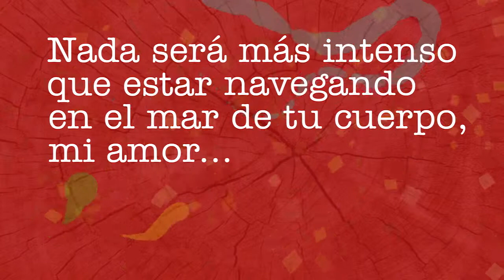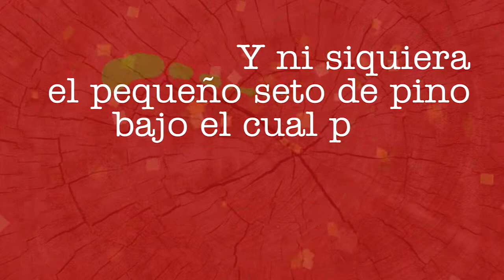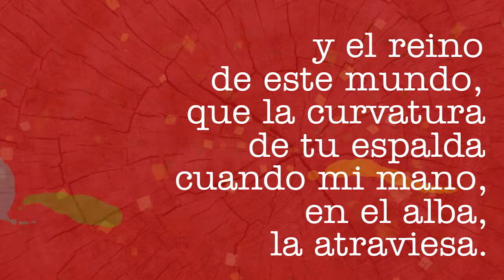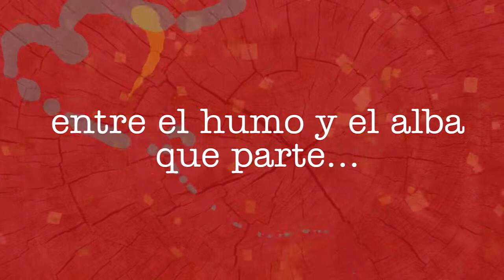Memento Morí - CD Las Lineas de Su Mano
LETRA:

Ni el arco que contempló las pomposas victorias de César Marco Aurelio Antonino Augusto
ni aquél que casi fue rozado por la tiara del Papa Rey erguido en una cabalgadura preciosamente enjaezada
ni ese otro que vio al Gran Corso desfilar con sus tropas en el cénit
de su tardío imperio decimonónico
y ni siquiera el pequeño seto de pino bajo el cual paseaba el Libertador, hombre más bien
menudo,
en la quinta de San Pedro Alejandrino,
cobijaron el mismo poder
que el arco que forma tu cintura
ni celebraron mejor
la frágil duración
de los reinos y el reino de este mundo
que la curvatura de tu espalda
cuando mi mano, en el alba, la atraviesa.

CRÉDITOS MUSICALES:

Canción: Memento Morí
Música y adaptación: Perrozompopo
(Basada en el poema “Memento Morí” de Gabriel Chávez Casazola)
Piano: Maryan Tony Cuevas.
Grabado en: Estudios La Gotera, Managua, Nicaragua.
Ingeniero de grabación: Rodrigo Castro.
Mezcla y máster: Milthon Piñeros